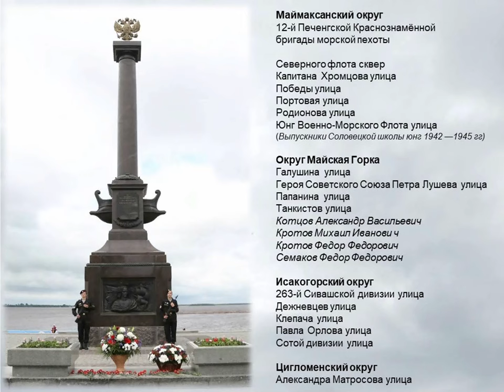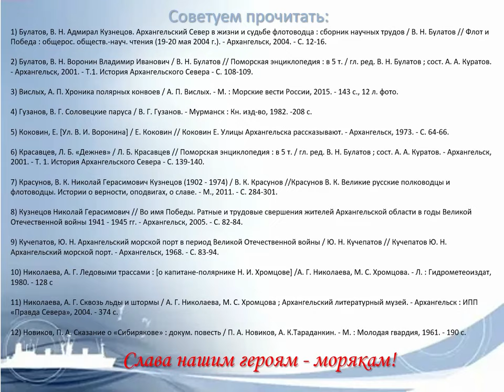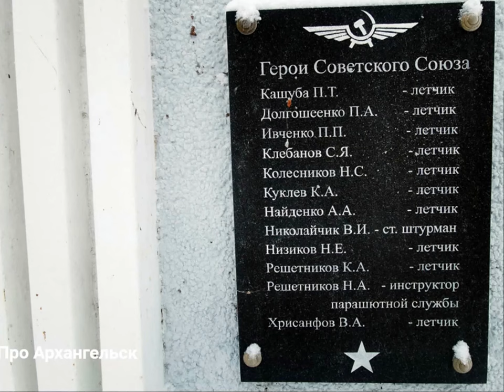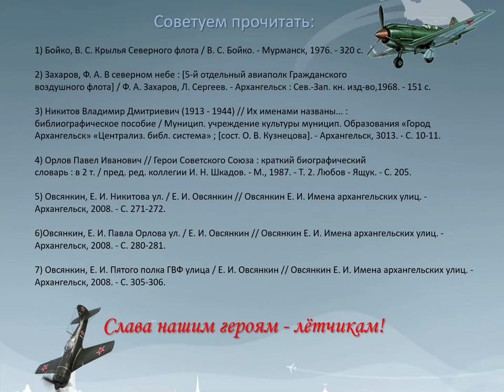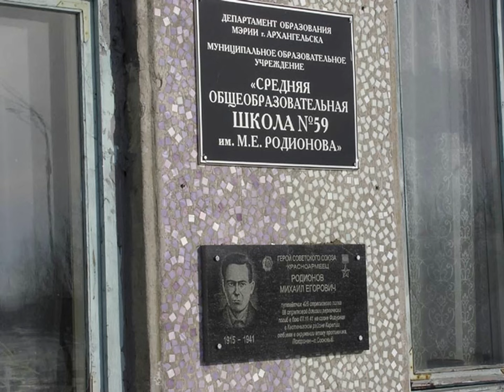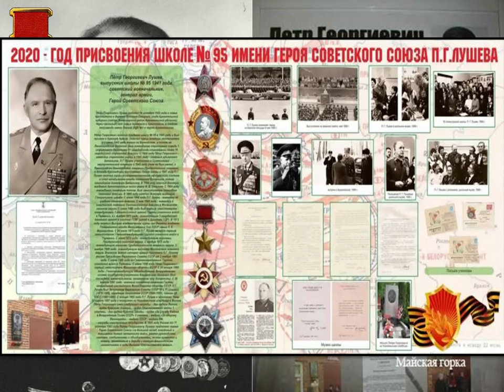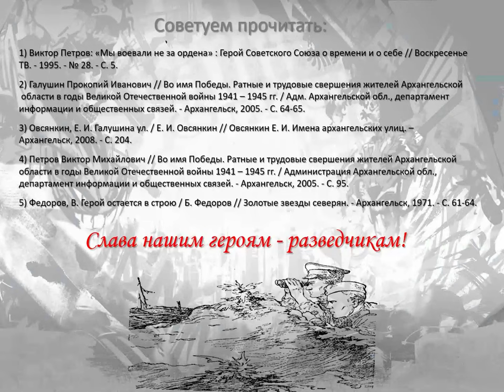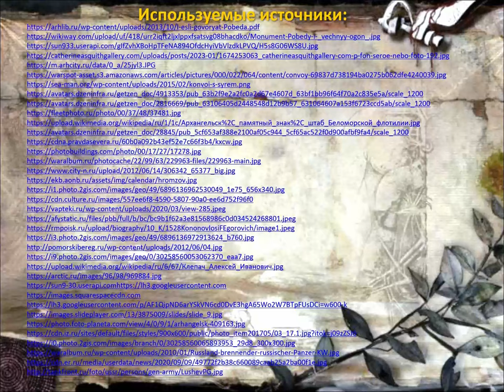Архангельск в военной шинели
Виртуальная прогулка по улицам города Архангельска, названным в честь героев Великой Отечественной войны. Библиотекари Привокзальной детской библиотеки № 8 познакомят ребят с моряками, лётчиками, танкистами, разведчиками и пулемётчиками, расскажут об их бессмертных подвигах. Такая видеопрогулка поможет детям лучше узнать свой город и его улицы.